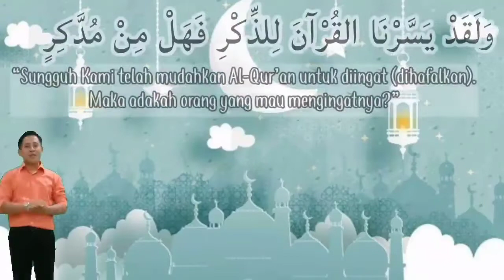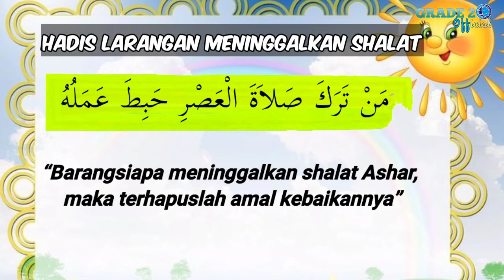HADIS || Kelas 2 || Larangan Meninggalkan Sholat || Kamis 19 November 2020